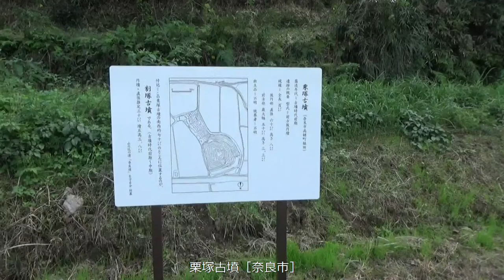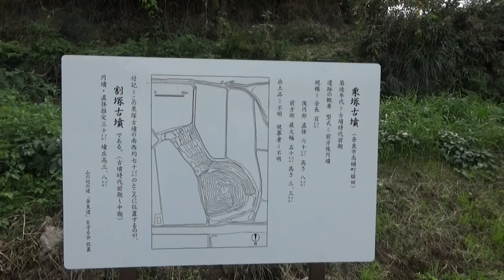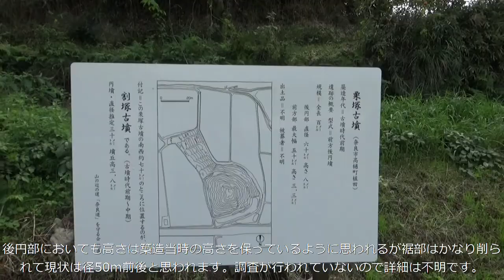栗塚古墳 前方後円墳（復元長は全長100m、後円部径60m、高さ8m、前方幅50m、高さ3m）前方部を南東に向ける。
全長100ｍ、後円部径60ｍ・高さ8.2ｍ、前方部先端幅50ｍ・高さ3.6ｍの前方後円墳です。
前方部を南東方向に向けています。

奈良市内で一番南側にある前方後円墳で、すぐ隣は天理市です。

1990年に測量調査が、1996年に発掘調査が行われています。
墳丘に葺石は施されていなかったようです。
また埴輪の出土がなく、墳丘に埴輪の配列はなされていませんでした。

古墳時代前期の築造と推定されています。